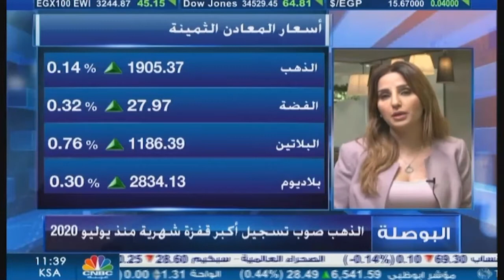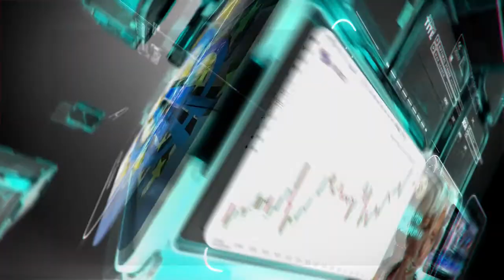التحليل اليومي للأسواق العالمية 31 مايو 2021